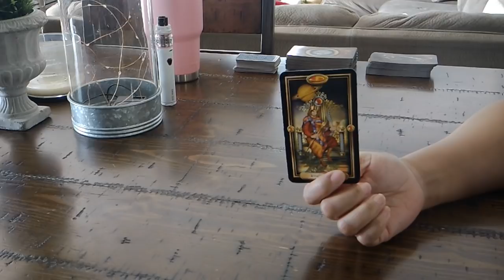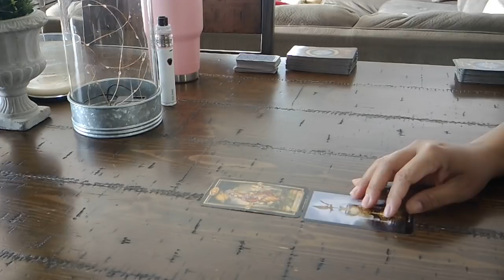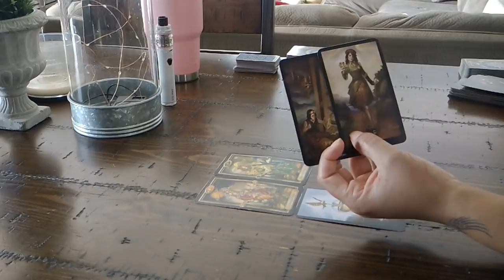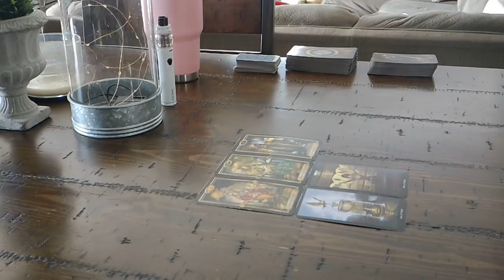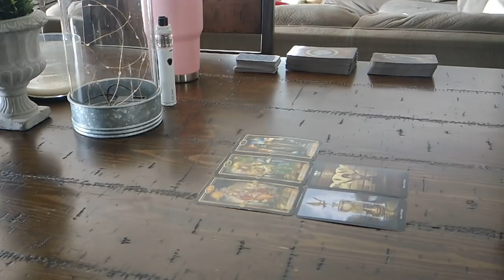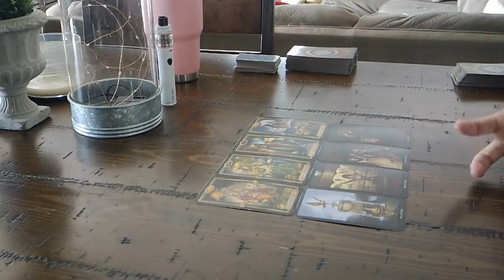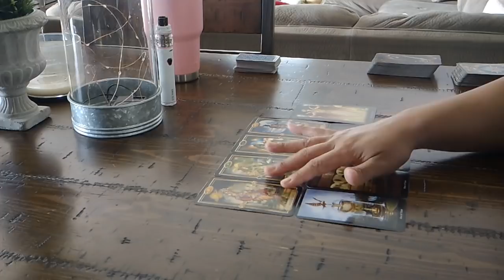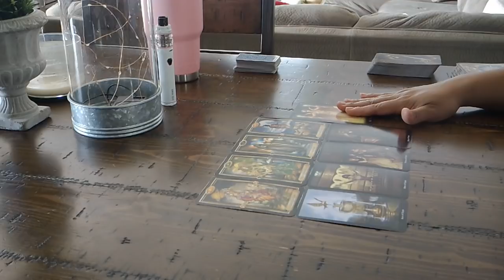GEMINI EX~THEY'RE WAITING ON YOU AND WANT YOU TO CHOOSE THEM~JAN. 31-FEB. 6